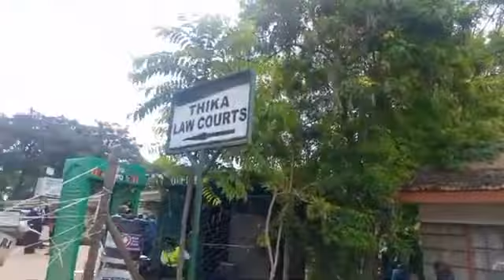Final Virginia kamotho's apewa watoto |victory 💪💪